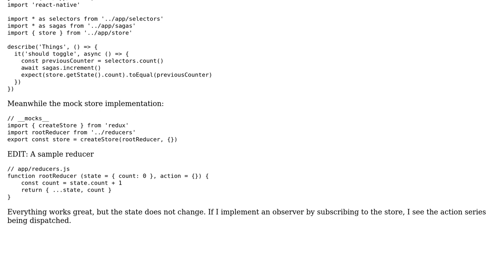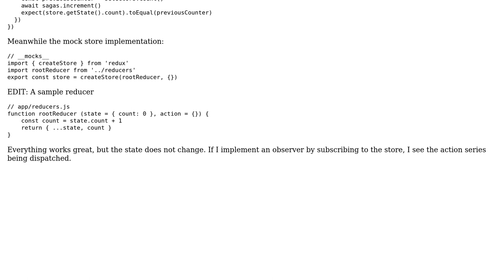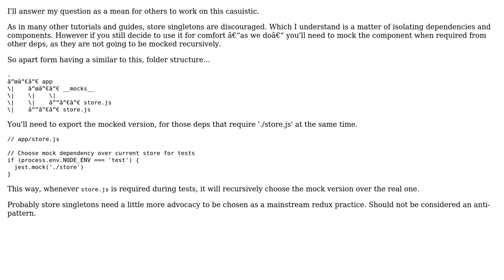How can I test a store singleton?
With thanks & praise to God, and with thanks to the many people who have made this project possible! You are responsible for your own actions.